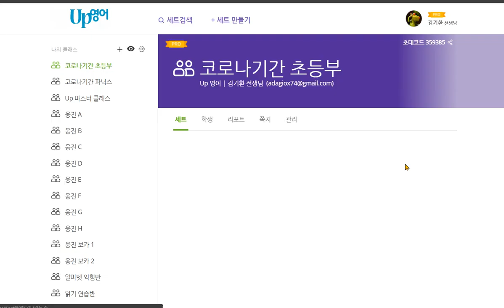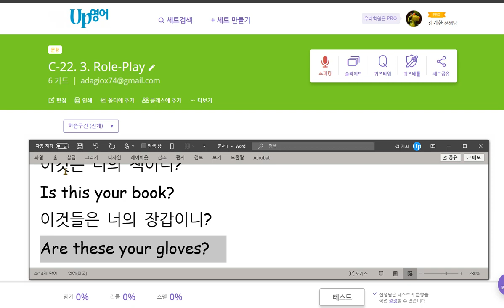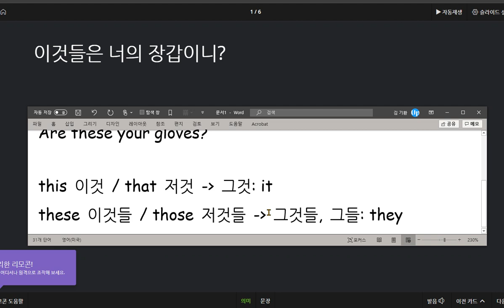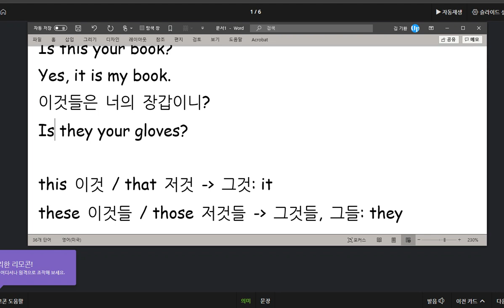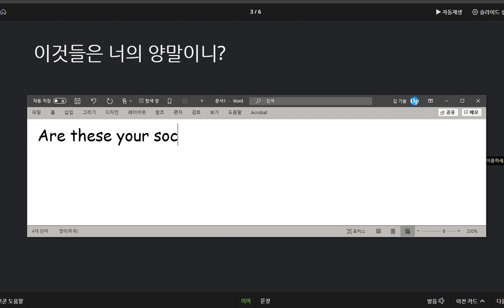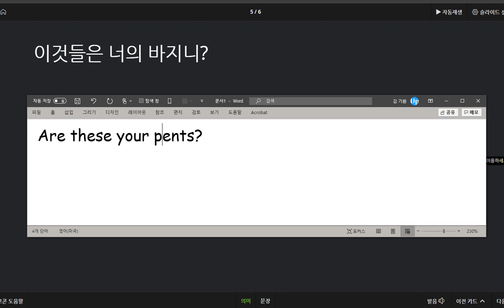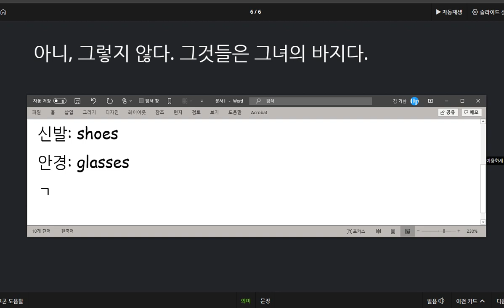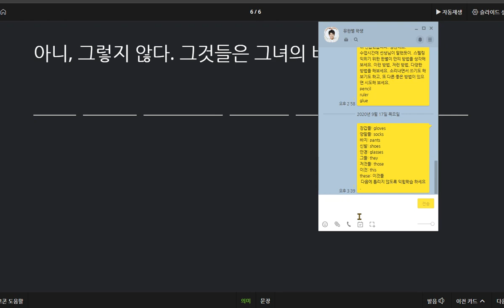유한별 2020 09 17 쓰기 시험 성취도가 너무 낮습니다 향상 시킬 방법을 알려주고 있습니다 다음 시험에서는 좀 더 높은 성취도를 기대합니다